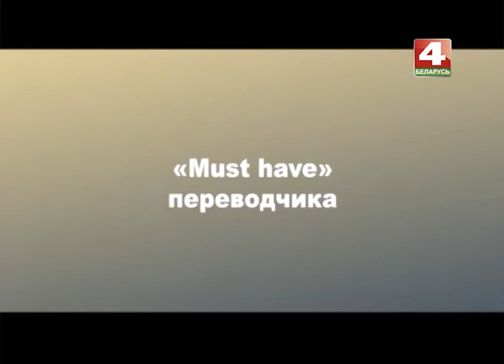Переводчик Виктор Вебер (интервью)